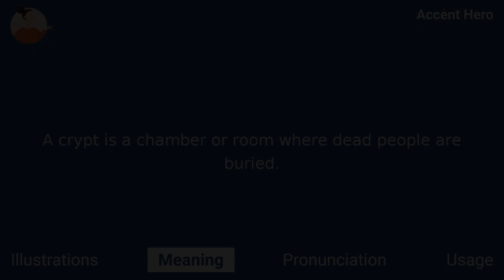CRYPT - Meaning and Pronunciation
How to pronounce crypt?

This video provides examples of American English pronunciations of crypt by male and female speakers.
In addition, it explains the meaning of crypt through a definition and several visual examples.

IPA Transcription of crypt is /krɪpt/.

Definition of crypt:
A crypt is a chamber or room where dead people are buried.

If you'd like to test your pronunciation of crypt, check out Accent Hero's real-time pronunciation feedback tool: